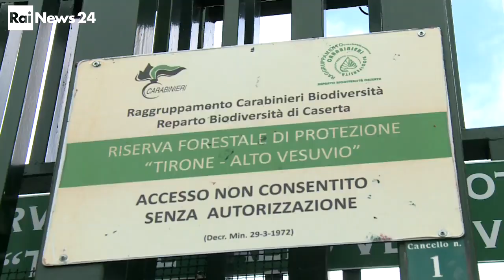Parco del vesuvio riforestazione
Bamnche e imprese investono in alberi